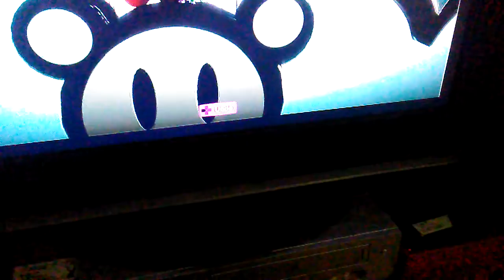Happy b-day baby lamb!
Please share the love